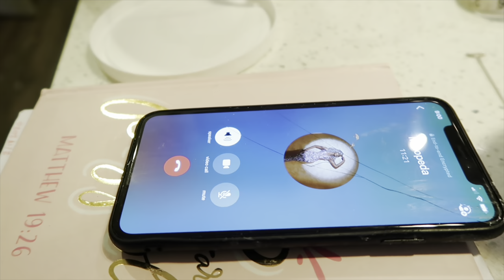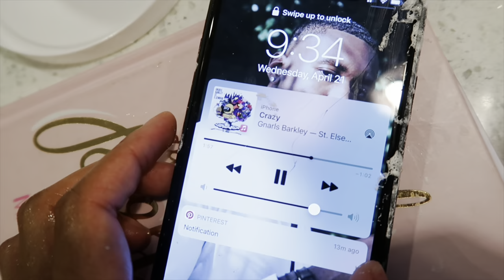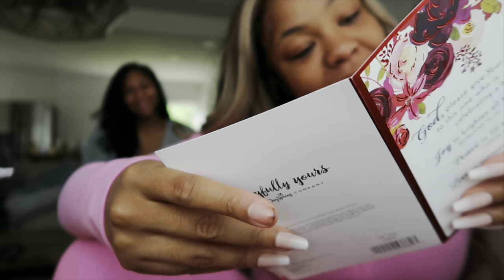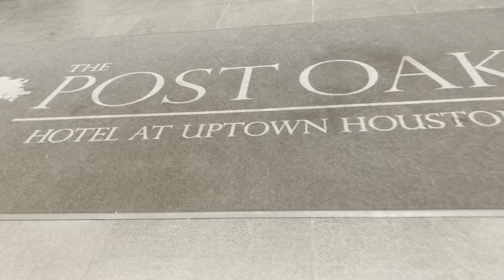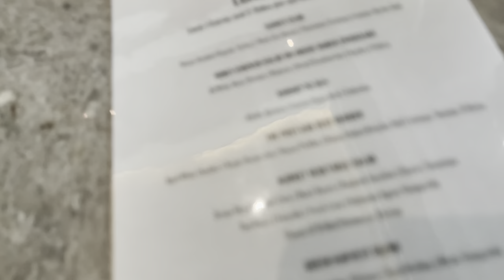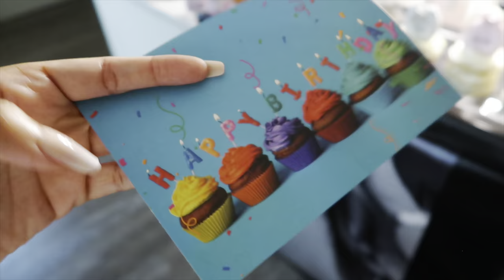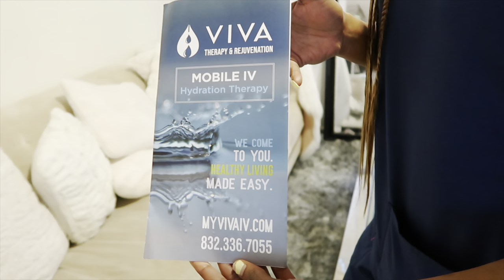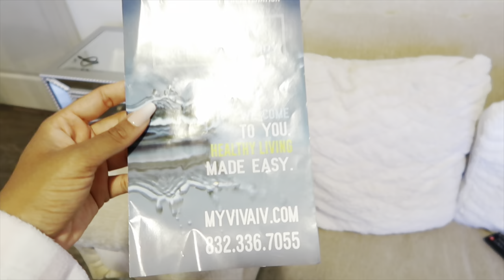WEEK VLOG: BDAY Trip + Photoshoot + Partying + IV Drip + Staycation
IV Drip for Clear Skin, Weight loss, Inflammation etc.